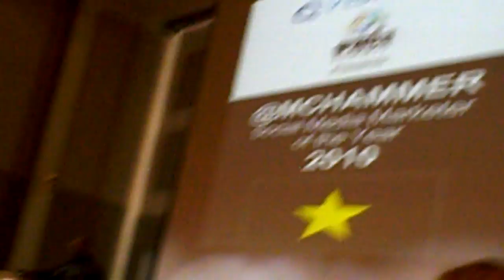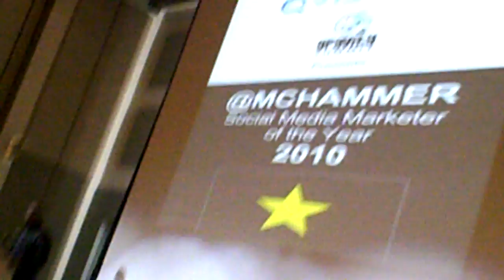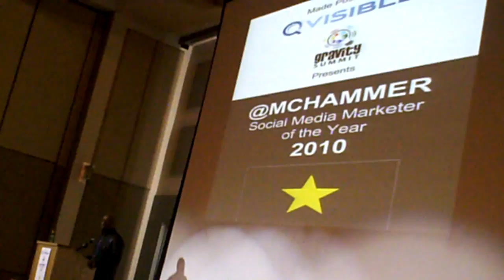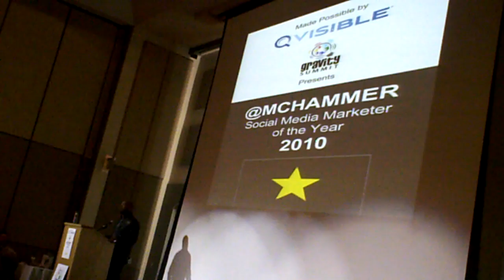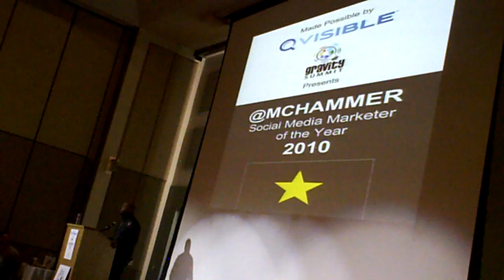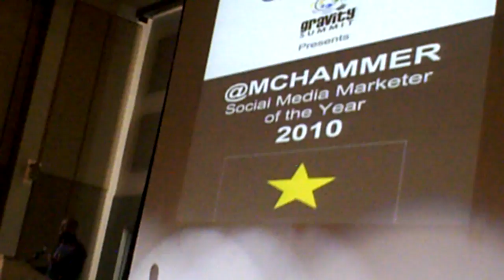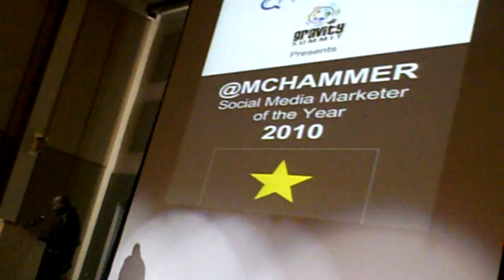MCHammer accepts his Gravsum Social Media Marketer of the Year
Listen to his words